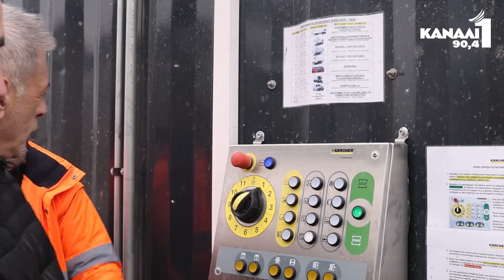Δήμος Πειραιά | Παρουσίαση του νέου ΣΜΑ Σχιστού